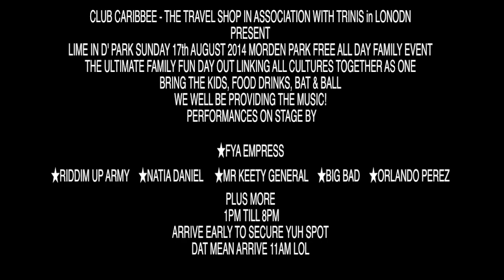Fya Drop limeinDpark